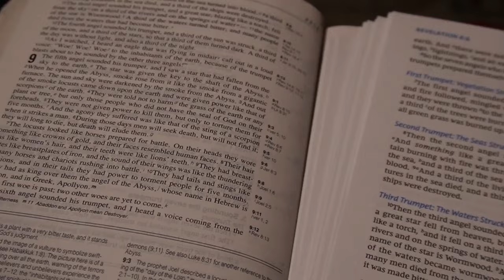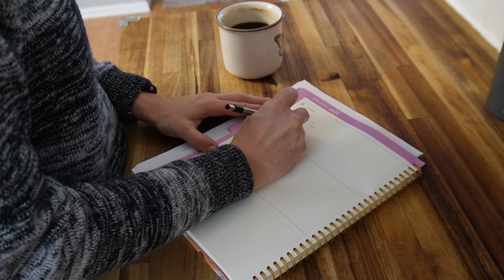All the little things we do as homemakers | Winter day of homemaking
homemaking intentionalliving slowliving As homemakers we do a lot to care for our homes, spouses and families. It is important to remember that what we do matters.

200 East Park Ave.